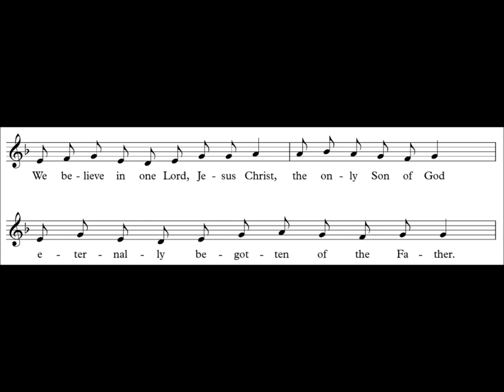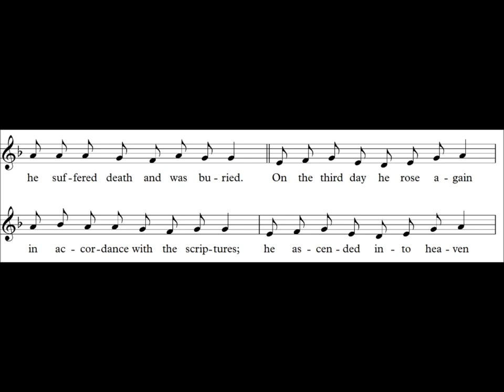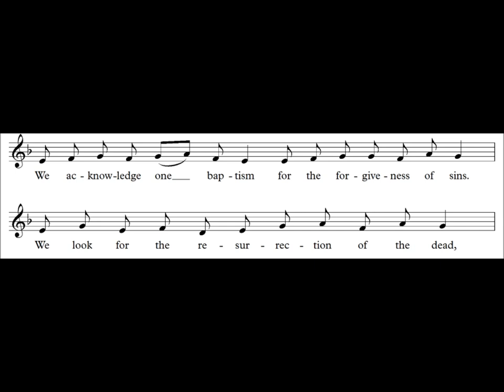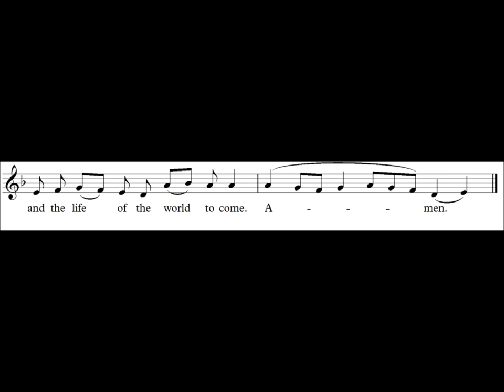Creed Authentic Tone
The Nicene Creed, set to the 11th Century Authentic Tone by Canon Dr P.E. Ursell, in accordance with the text of the Church in Wales 2004 Eucharistic Rite.